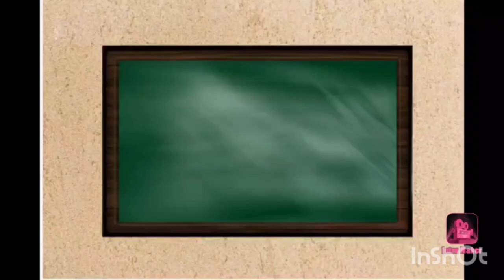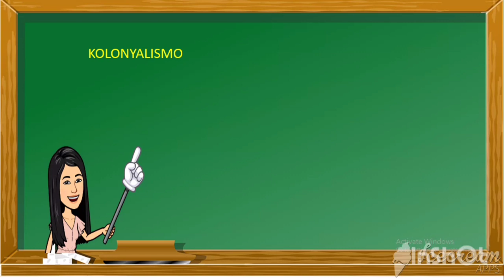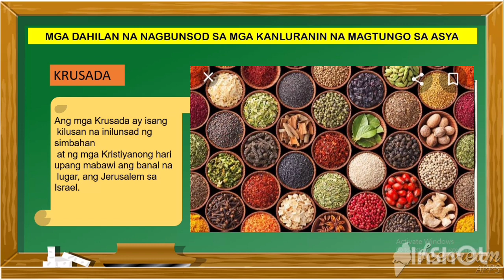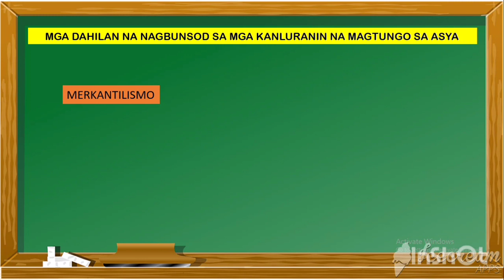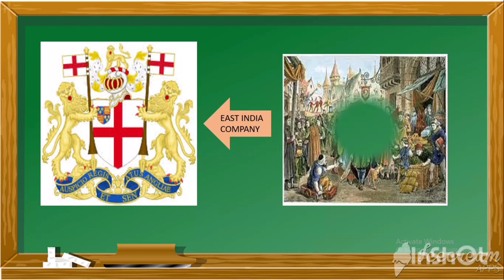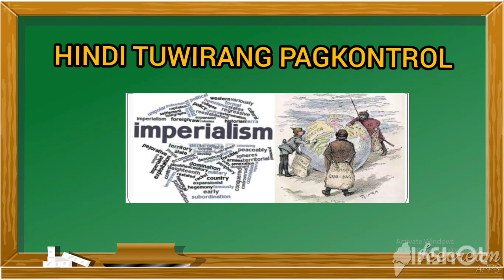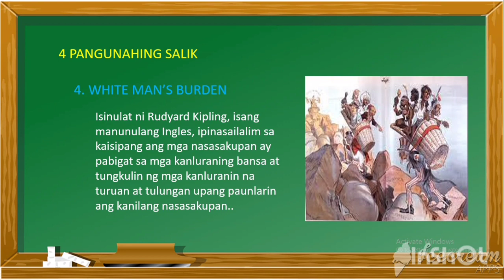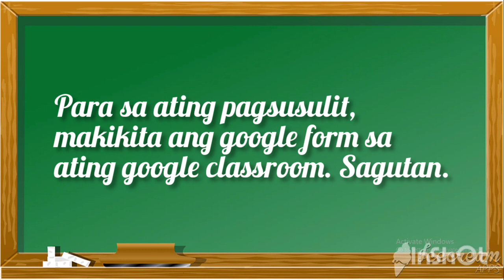Kolonyalismo at Imperyalismo sa Timog at Kanlurang Asya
Ito ay ang aralin sa una at ikalawang linggo sa ikatlong markahan sa Araling Panlipunan 7, Kasaysayan ng Asya. Tatalakayin dito ang Pangyayari at kaganapan sa Una at Ikalawang yugto ng Kolonyalismo at Imperyalismo sa Timog at Kanlurang Asya.